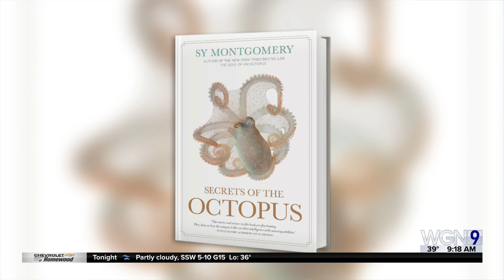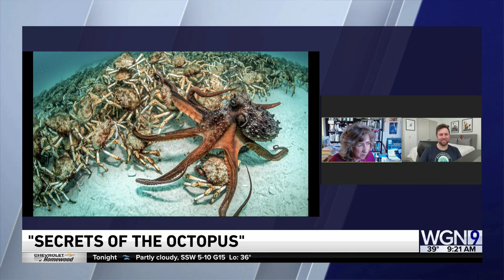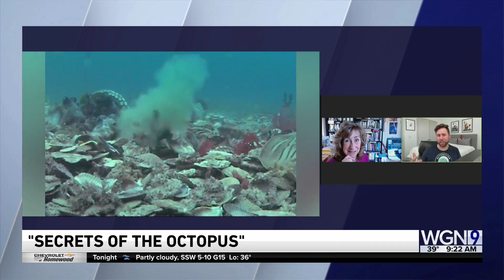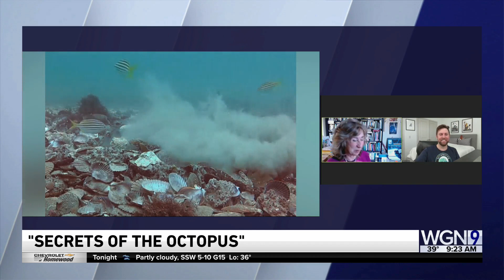New Book! Secrets of the Octopus Sy Montgomery & Warren Carlyle | The Golden Age of Octopus!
OctoNation is SO excited to share today's live nationwide news coverage of the new book "Secrets of the Octopus" by Sy Montgomery, a New York Times bestselling author, and Warren K. Carlyle IV, the founder of OctoNation, the world's largest octopus fan club!

This book release coincides with the anticipation of the National Geographic TV series by the same name, produced by James Cameron and narrated by Paul Rudd, launching on April 21.

Sy Montgomery highlighted the fascination and surprise that octopuses continue to bring to humans, emphasizing their intelligence, ability to camouflage, and what we perceive as curiosity.

"Octopuses are actually mollusks and they're related to snails and clams. Which is why it is so surprising that they like to play with the same toys that our children do!"

Sy Montgomery shared her awe at the connection humans can have with such a different creature, calling this period "the Golden Age of Octopus research."

The book aims to be a crucial moment in human history, showcasing the octopus as an ambassador for the ocean at a time when it is under threat.

,offering readers a glimpse into the mysterious world of these intelligent sea creatures.

Our founder Warren Carlyle's words encapsulated the essence of OctoNation's mission, transforming it into a global beacon of octopus admiration and conservation.

He shared, "over the past year... we've welcomed over a million people. And this past year we reached over a half a billion people with our educational content on octopuses." This remarkable achievement underscores the organization's impact, transcending the confines of a mere fan club to become an internationally recognized nonprofit.

Warren further illuminated OctoNation's role as a hub for underwater photographers, artists, and scientists, stating, "We have a network of underwater photographers from the world... We really created a space for their footage to be seen, for discoveries to be made." Through these words, Carlyle's passion for connecting people worldwide has been 9 years in the making, highlighting OctoNation's pivotal role in fostering a deeper appreciation for the octopus.